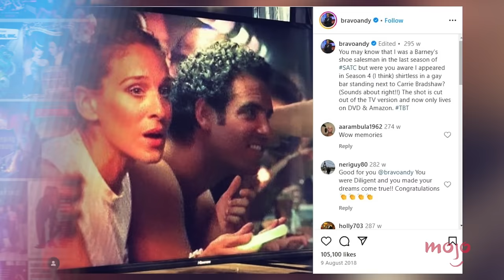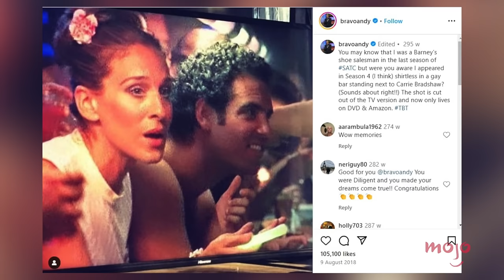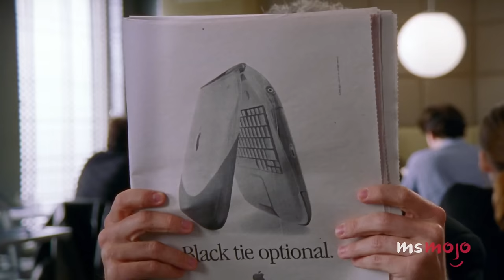Top 10 Celebs Who Were on Sex and the City Before They Were Famous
Before they were famous, they were on "Sex and the City." Welcome to MsMojo, and today we’re counting down our picks for the famous faces that popped up on “Sex and the City” before many of us knew who they were. Our countdown includes Elizabeth Banks, Bobby Cannavale, Carrie Preston, and more! Did YOU spot any of these famous faces, or did you spy someone else entirely?